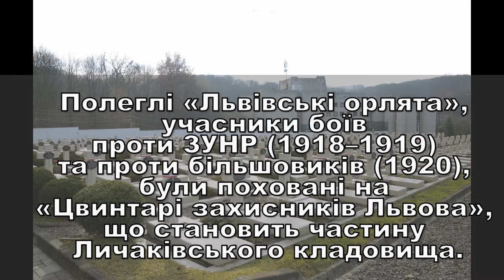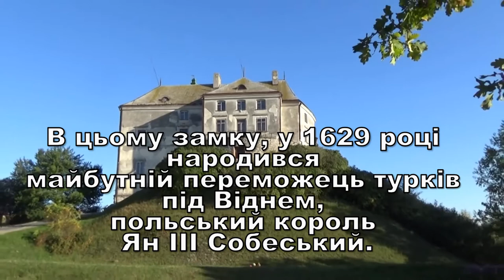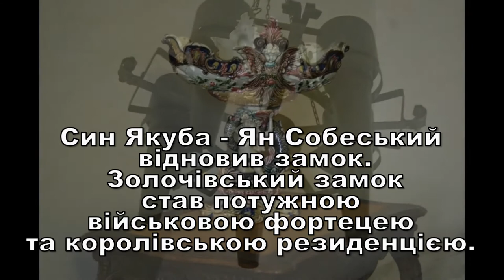ФильмПаломничество во Львов